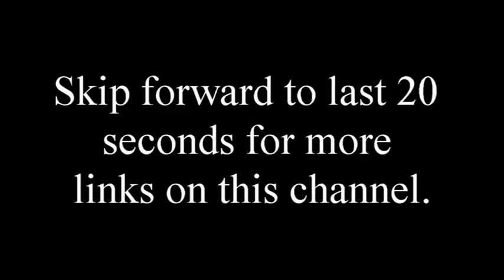Encouragement to Embrace Christ - Puritan Hugh Binning Sermon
This is His commandment, that we believe in the name of His Son Jesus Christ, and love one another, just as He commanded us. (1 John 3:23) New American Standard Bible (NASB)

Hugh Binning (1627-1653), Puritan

Hugh Binning was born at Dalvenan in Ayrshire. His father was a landowner and wealthy enough to give him a liberal education. He entered the University of Glasgow in 1641 at the age of thirteen. A student of exceptional ability, he was taught philosophy by James Dalrymple (subsequently Viscount Stair), and graduate MA ‘with much applause’ in 1646. He then began to study divinity, but when James Dalrymple resigned his post as regent, Binning was strongly encouraged to apply for the position. As was customary at the time, anyone who had ‘a mind to the profession of philosophy’ was invited to make a competitive presentation before the University Senatus. The college masters favored Binning, but the Principal, Dr John Strang, preferred one of the other candidates on grounds of age. When a member of the faculty proposed to resolve the matter by extempore public debate, the alternative candidate withdrew in acknowledgement of his meagre chance against ‘such an able antagonist’. So in November 1646, at the age of only 18, Binning was elected regent in philosophy at the University of Glasgow. Though he had little time to prepare, his lectures were well received, and notable for their sustained attempt to free philosophy in Scotland from the jargon of the schoolmen.

For Binning, philosophy was the servant of theology, but this implies that the two be taught in parallel. He thereby forms an important bridge between the 17th century, when philosophy in Scotland was heavily dominated by Calvinism, and the 18th century when figures such as Francis Hutcheson re-asserted a greater degree of independence between the two and allied philosophy with the developing human sciences.

Binning taught at Glasgow for three years before ordination in the Church of Scotland. He resigned his university position to become minister of the parish of Govan near Glasgow and married at the same time. He continued his philosophical and theological studies, and published a highly regarded Treatise on Christian Love. Binning is said to have played a significant part in an open debate between Presbyterians and independents which took place in the presence of Oliver Cromwell in 1651.

Just two years later, in September 1653, Hugh Binning died of consumption